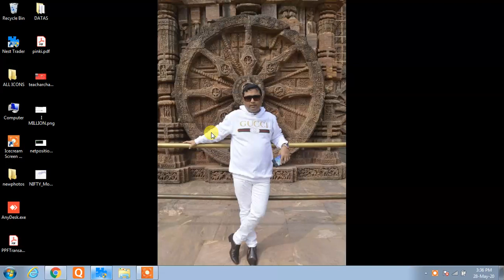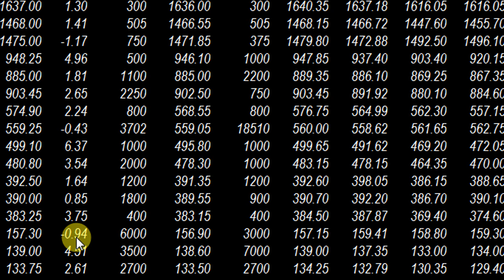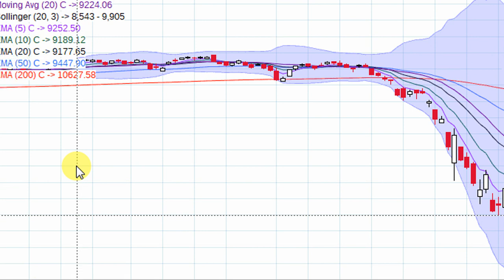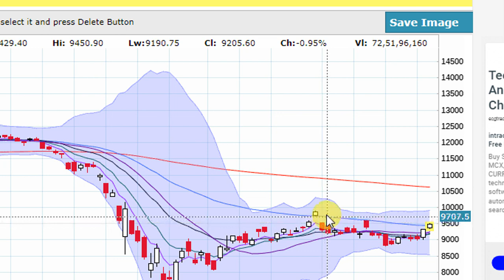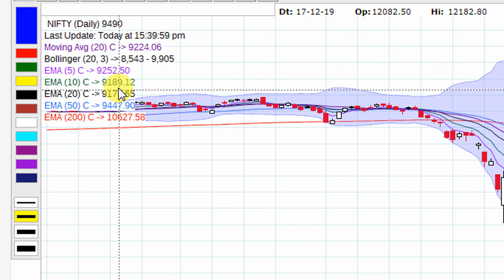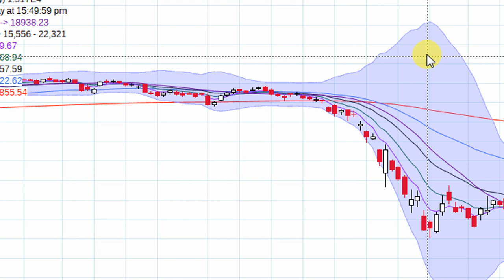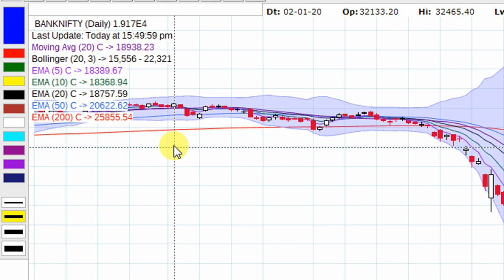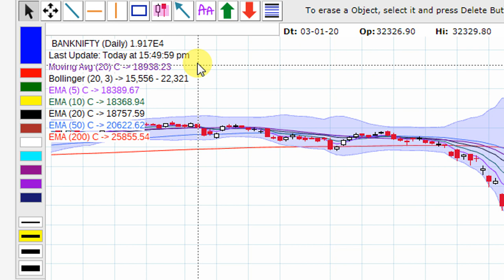KYA HUA AAJ MONTHLY NIFTY BANKNIFTY EXPIRY ME LETS DISCUSS